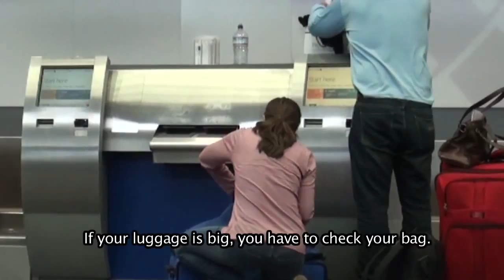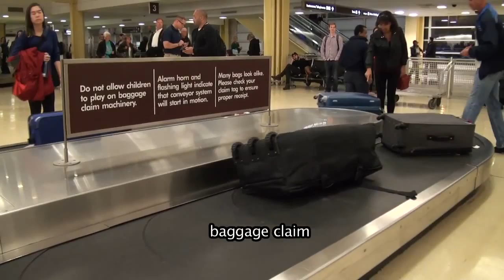Luggage & Carry On - Airplane - English Phrases, Burmese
Luggage and Carry On